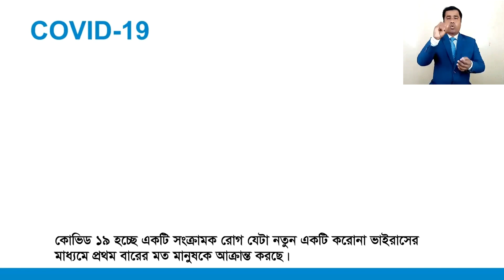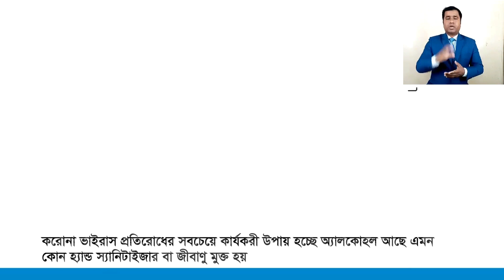করোনা ভাইরাস প্রতিরোধে বিশ্ব স্বাস্থ্য সংস্থার নির্দেশনা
করোনা ভাইরাস প্রতিরোধে বিশ্ব স্বাস্থ্য সংস্থার  কিছু জরুরী নির্দেশনা। আপনার সচেতনতাই আপনাকে ও আপনার কাছের মানুষদের নিরাপদ রাখতে পারে।